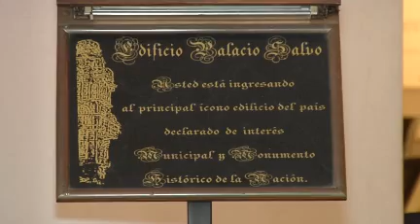Vuelven las visitas guiadas al Palacio Salvo y a su mirador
La recorrida cuesta 180 pesos y se hace los martes y jueves a la hora 16. Hace décadas que no se hacían visitas guiadas. El fantasma de sus pasillos y otras historias.